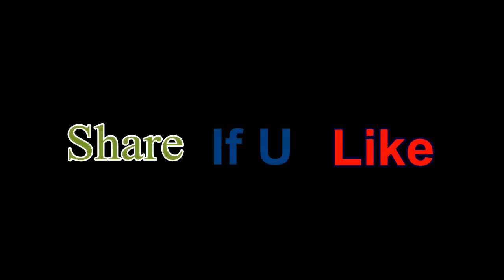Servant Always GREEDY || BY || HM Record ||720p